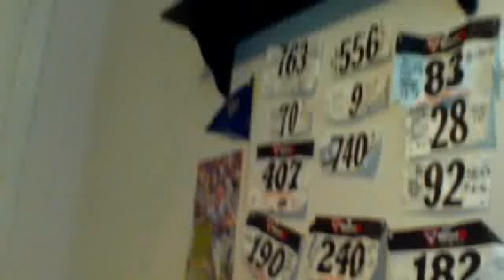Nothing Today 7/27/13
Not really much to talk about today, but I did run a race!